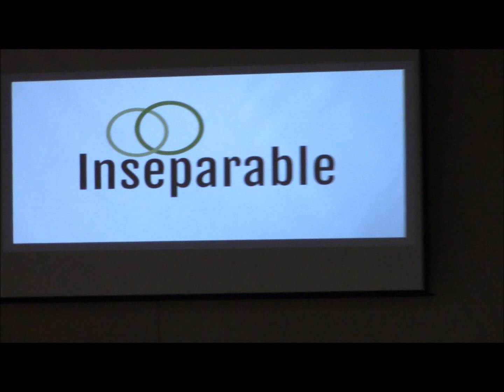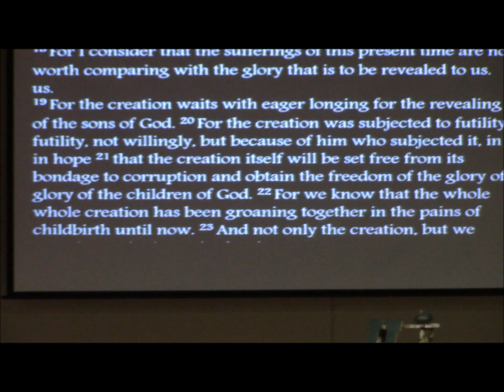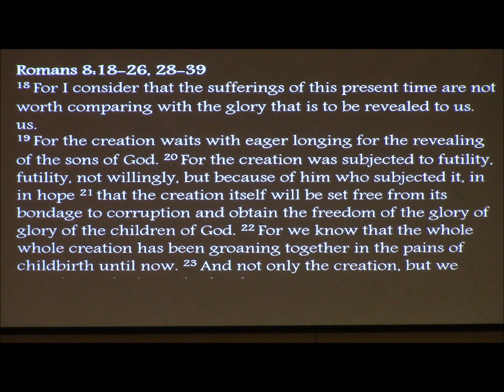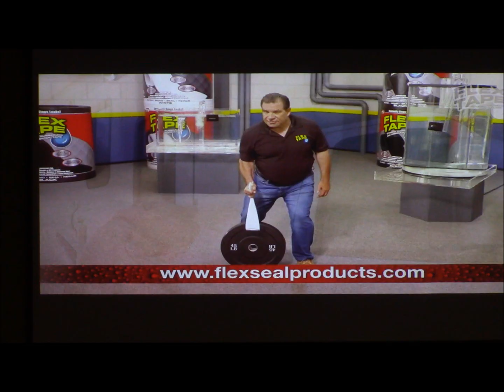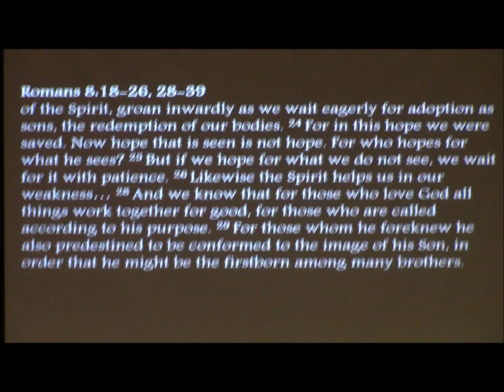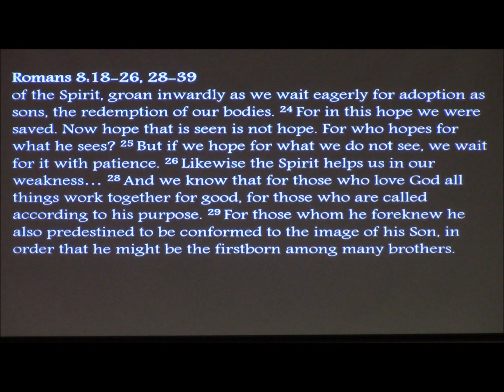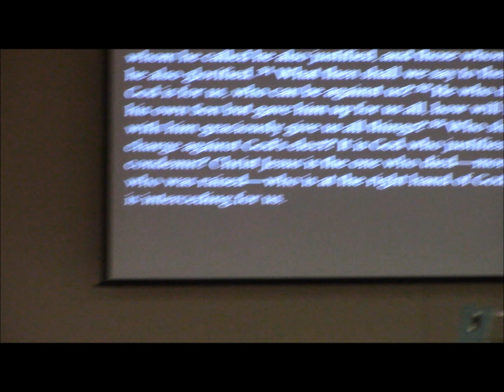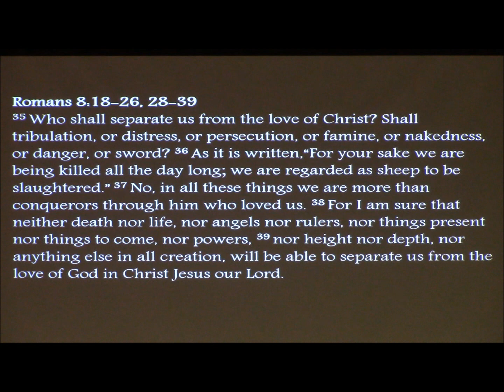We Have Security In Jesus